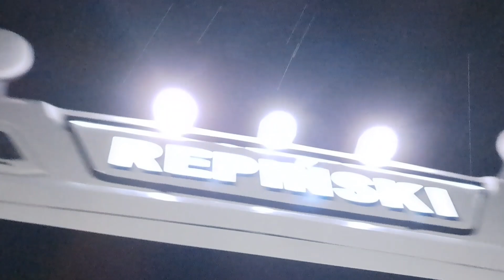Scania R590 V8 "Dywizjon 303" Repiński Transport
Witaj tu micek